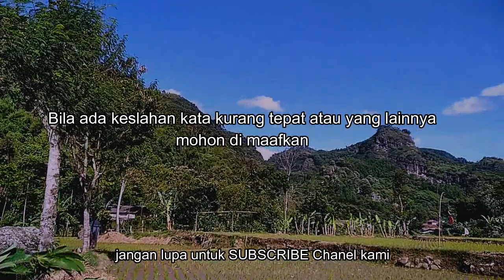PSD#03 CERITA/DONGENG MUKAPAYUNG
Cerita / dongeng ini kita ambil dari salah satu nara sumber yg memiliki ringkasan cerita /dongeng ini.Bila ada salah-salah kata atau beda nya cerita/dongeng ini karna ada beberapa versi.sekali lagi kita memohon maaf jika ada kesalahan

*selamat menyaksikan